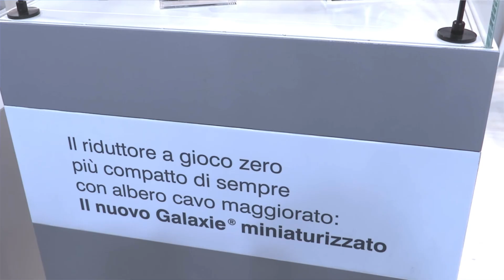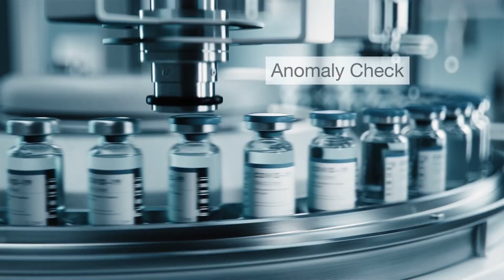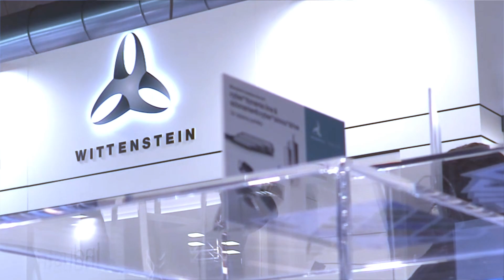Wittenstein, tecnologia in continua evoluzione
Durante l’ultima edizione di SPS Italia abbiamo intervistato Edoardo Pizzolato, Area manager and engineering di Wittenstein Italia. A Parma l’azienda ha presentato le sue soluzioni dedicate, tra gli altri, ai settori del packaging e del food & beverage.